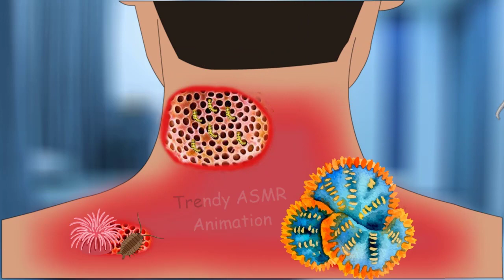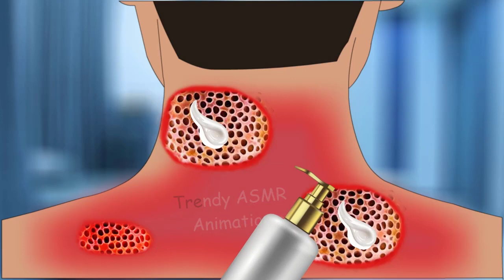ASMR Removal Dog Ticks & Spider infected man || ASMR Treatment of infected back